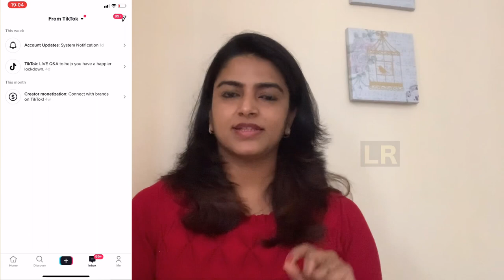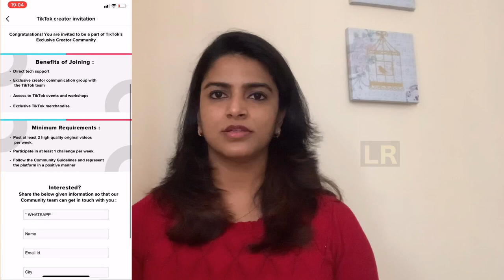Lintu Rony: How to earn money via Tiktok?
My experience and methods on how to earn money via Tiktok.